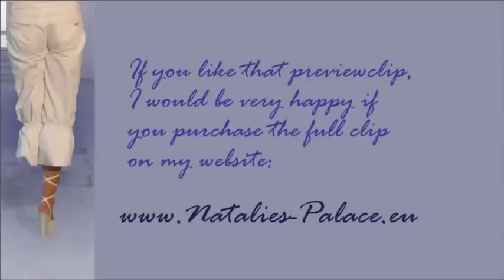Amputee Valery on lingerie Joined YouTube